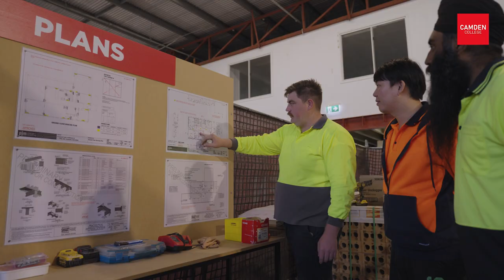Welcome to Camden College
Study in Brisbane, Australia